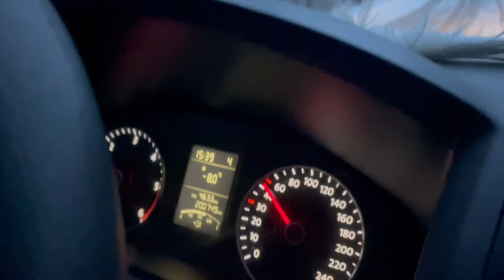Winter travel - Skiing, the magic of silence & a cozy little cabin close to Lillehammer Part. 1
After Christmas we decided to leave Bergen for a road trip east. Driving to a winter wonderland while our van's heater wasn't working. We celebrated the New Year right on the edge of a ski slope and settled afterwards into a cozy little cabin in Gausdal. We explored the winter surroundings of Lillehammer and were delighted with our magical ski trip of pure silence. A silence I couldn't enjoy for a long time while suffering from a constant noise in one of my ears. More on all of this in my video.
Have fun and I hope you all had a wonderful start of 2022!

Part 2 of this journey is coming soon with a special event that (I already know for sure) will be one of my highlights of the year 2022! :)

↟ PLACES ↟
Our cozy little cabin on Paulsrud Gård

↟ Film Gear ↟
Main Camera: Olympus OM-D E-M10 III